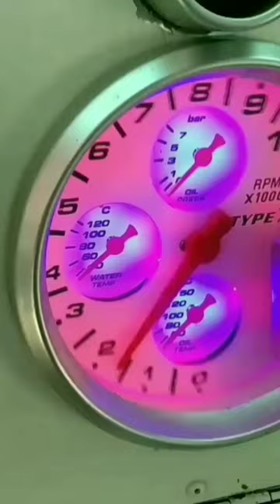di @4000Rpm saya yakin mampu menghasilkan dorongan lebih besar dari yang kuharapkan#shorts